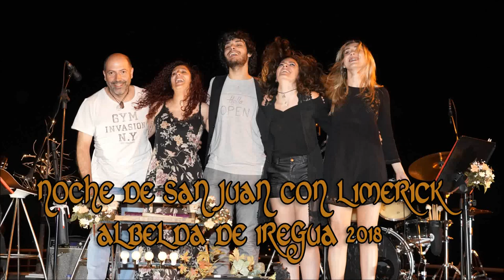Concierto de la Noche de San Juan con Limerick en Albelda de Iregua 2018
Mágica noche de San Juan en compañía del grupo de teatro Tejao de Cera y con la extraordinaria actuación de Limerick que nos ha transportado a otros parajes y otras épocas con una música Folk transgresora que nos hace aflorar emociones. Para recordar.